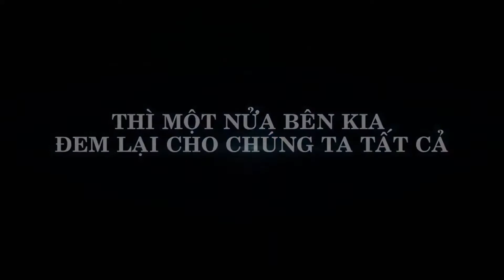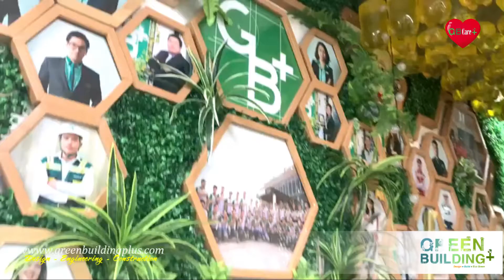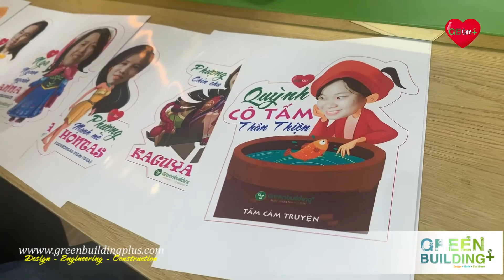GBplus - HAPPY VIETNAMESE WOMAN'S DAY 20/10 (PART I)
HAPPY VIETNAMESE WOMAN'S DAY 20/10/2020
Ai cũng có người phụ nữ đặc biệt của riêng mình. Với GBplus, song hành trên từng bước phát triển của chúng tôi, không thể thiếu dấu ấn của những người phụ nữ - hậu phương vững chắc giúp GBplus vững bước tự tin đạt được những thành công như hôm nay. Yêu thương thay bằng những món quà, chân tình được thể hiện qua lời chúc.
 Sự chuẩn bị công phu và những lời chúc tốt đẹp nhất từ các chàng trai GBplus, tất cả sẽ dành trọn cho những Nàng Công Chúa xinh đẹp của GBplus trong ngày hôm nay (20/10) và suốt cả 364 ngày còn lại. Bởi dù ở đâu hay bất cứ lúc nào, phụ nữ vẫn luôn xứng đáng được yêu thương, nâng niu và trân trọng.
Hãy cùng xem các Đấng Mày Râu GBplus đã chuẩn bị những gì nhé! Hãy cùng GBplus gửi lời chúc hoặc tặng quà đến những người phụ nữ đặc biệt của mình nhé!